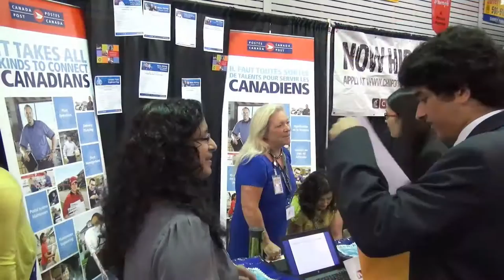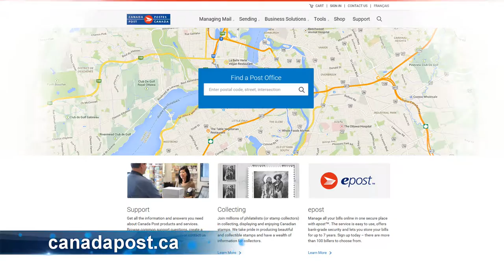Canada Post on LifeStyle Channel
About Canada Post

Canada Post Corporation, known more simply as Canada Post (French: Société canadienne des postes, or simply Postes Canada), is the crown corporation which functions as the country’s primary postal operator. Originally known as Royal Mail Canada (the operating name of the Post Office Department of the Canadian government founded in 1867), rebranding was done to the “Canada Post” name in the late 1960s, even though it had not yet been separated from the government. On October 16, 1981, the Canada Post Corporation Act came into effect. This abolished the Post Office Department and created the present day Crown corporation which provides postal service. The act aimed to set a new direction for the postal service by ensuring the postal service’s financial security and independence.